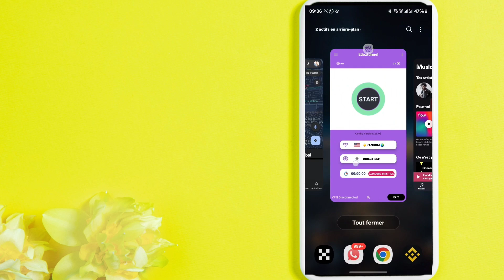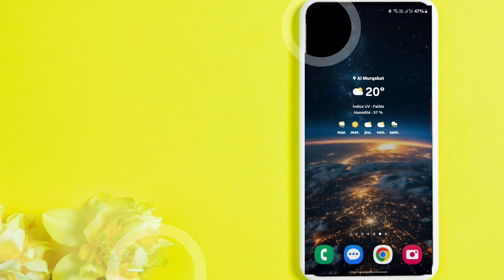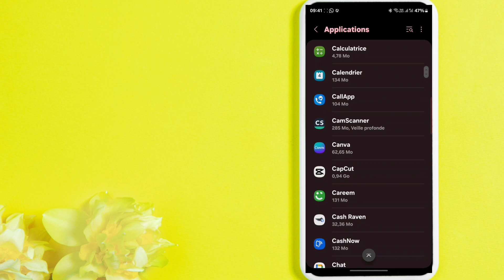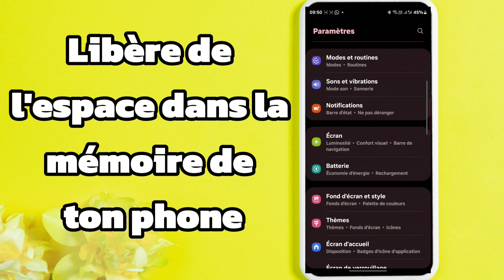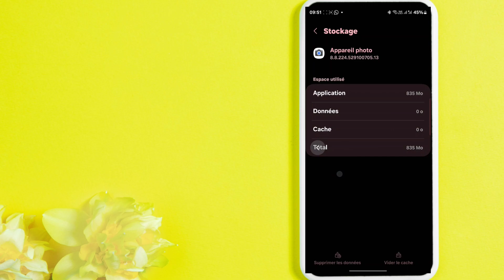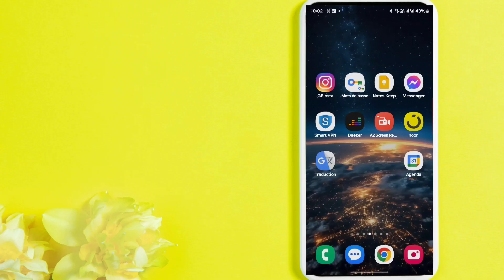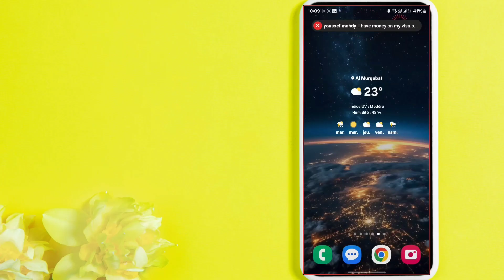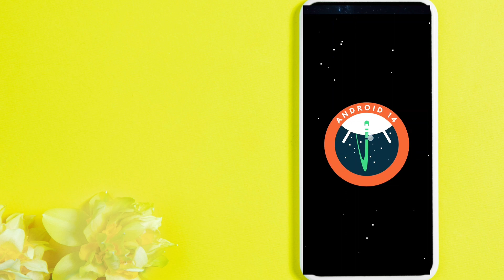10 Astuces Ingénieuses Pour Protéger Votre Batterie de Téléphone Contre la Surchauffe "🔋💥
Dans cette vidéo je te montre comment Éviter les Surchauffes à l'aide de ces Meilleures Astuces incontournables du quotidien.

Pour éviter la surchauffe de la batterie de votre smartphone, suivez ces conseils :

1. Températures modérées :** Évitez les environnements très chauds ou froids.
2. **Protection solaire :** Ne laissez pas votre téléphone au soleil direct, surtout en charge.
3. **Charge sûre :** Utilisez des chargeurs certifiés et évitez les chargeurs de mauvaise qualité.
4. **Ventilation adéquate :** Chargez dans des endroits bien ventilés pour dissiper la chaleur.
5. **Limitez la charge rapide :** Évitez une charge rapide excessive, surtout si la batterie est déjà chaude.
6. **Tâches légères en charge :** Évitez les applications énergivores pendant la charge.
7. **Mises à jour système :** Gardez votre logiciel à jour pour des optimisations énergétiques.
8. **Retirez la coque épaisse :** Retirez la coque de protection pendant la charge pour une meilleure dissipation de chaleur.

En suivant ces conseils, vous préserverez la batterie de votre smartphone et prolongerez sa durée de vie.